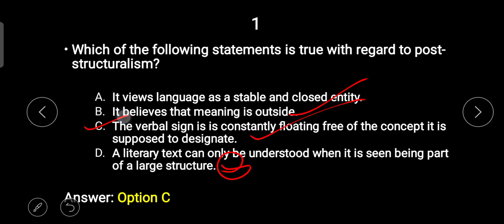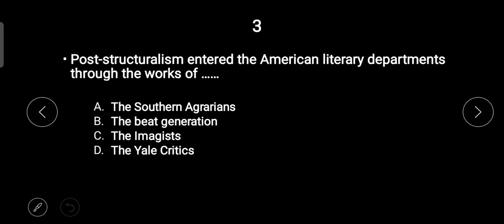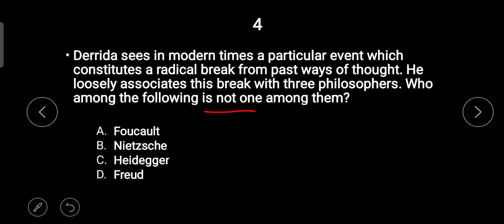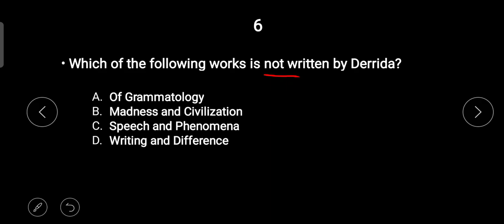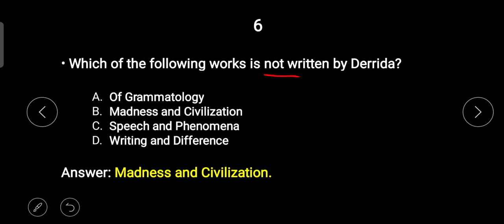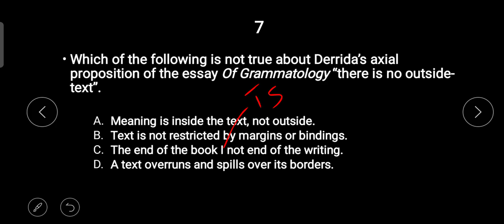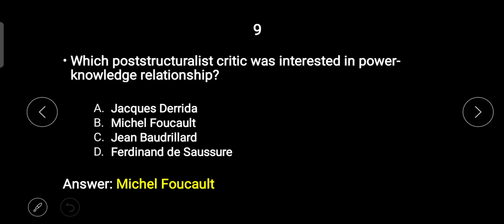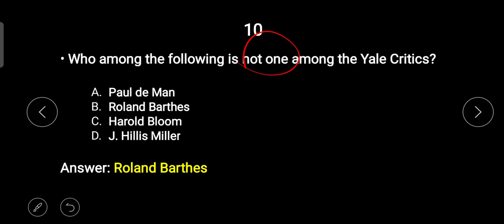HSA English Model Questions Part-4 | Post-structuralism and Deconstruction | MCQ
Kerala PSC High School Assistant
H.S.A. English
Model Questions
Poststructuralism and Deconstruction MCQ with answers